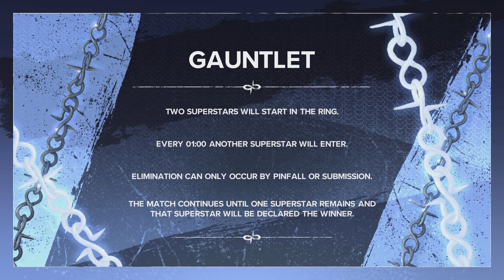WWE 2K24 - 30 woman gauntlet Match